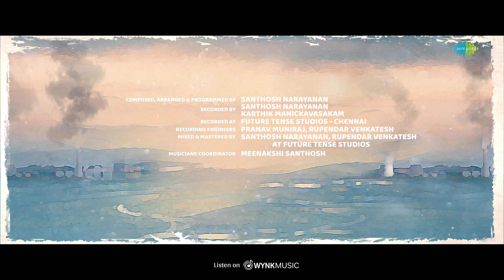Oh Ammalaali Ammalaali - Lyrical | Dasara (Kannada) | Nani, Keerthy Suresh | Santhosh Narayanan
Revisit the memorable childhood moments with the melodious 'Oh Ammalaali' from 'Dasara' (Kannada) starring Nani, Keerthy Suresh & Others. Directed by Srikanth Odela. Vocals by Anurag Kulkarni, A Santhosh Narayanan Musical!

Oh Ammalaali Ammalaali
Lyrics : Varadaraj Chikkaballapura
Singer : Anurag Kulkarni
Composed, Arranged and Programmed by Santhosh Narayanan
Orchestra : FAME'S Skopje Studio Orchestra (Macedonia)
Conductor : Oleg Kondratenko
Sound recordist : Alen Hadzi Stefanov / Teodora Arsovska
Pro tools operator: Teodora Arsovska
Stage Managers : Riste Trajkovski - Ilija Grkovski
Orchestra Coordinator: Joshua Rodrigues/Bohemia Junction Ltd
Strings Arranged by Karthik Manickavasakam
Flute: Sathish
Recorded by Santhosh Narayanan, Karthik Manickavasakam
Recorded at Future Tense Studios - Chennai
Recording Engineers : Pranav Muniraj, Rupendar Venkatesh
Mixed and Mastered by Santhosh Narayanan, Rupendar Venkatesh at Future Tense Studios

Movie Credits:-
Produced by Sudhakar Cherukuri On SLV Cinemas Banner
Director :- Srikanth Odela

Lyrics:-
|| PALLAVI ||
Oo  ammalaali ammalaali ammalaali
Laa lallalaayilo kare iddila odalali naanu..
Laa lallalaayilo thili bilupina sudde mannu naanu..

thurutthuttthu.. thurutthuttthu
koniyuttha jigiyuttha naani nalive
thurutthuttthu.. thurutthuttthu
Ellu nillada haage nadeve..
aa emmeya hatthi oorellava sutthi..
mudde nidde ella marethe biduve..
Slate anne kodeyanthe thaleya mele ittu
uribisilallu girrantha thiruguve..
Haalinaisu na cheepi..
kanneno avaledege odi
kaanisuva aa vennela nodi..
chahadalli banne thindanthe..

॥ Charanam ॥
munde aa vennela hindeye neralu na..
Loosaada nikkar ne ududaarake katti..
rai rai rai antha avalinde hoguve na..

angaiyanu hididu uffantha oodidalo..
mari gubbiya haage burrantha jigive..
aa jeerige bella huli hunisege beresi
kacha kacha jagidu..

aa holadali na.. mekeyaagutha
chengu chengane haaruve naa..

Munjaane karuvaagutha..
Aadi kunive..